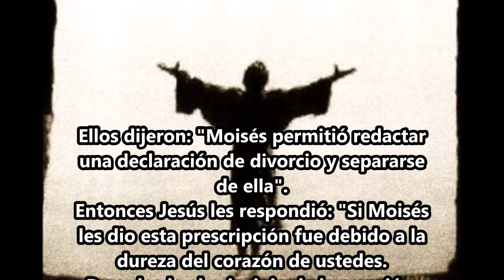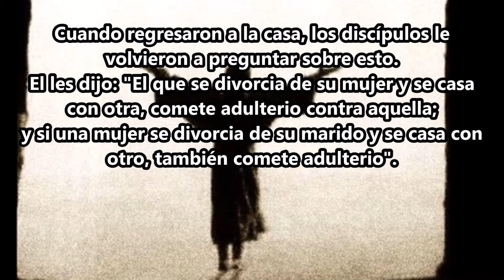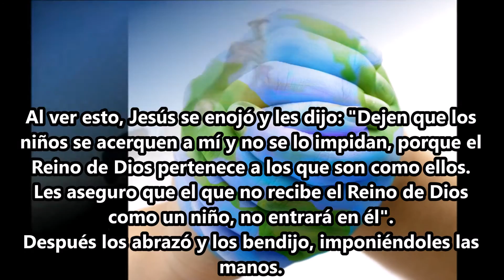Domingo XXVII Semana del Tiempo Ordinario-6 de Octubre 2024-B-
Se acercaron algunos fariseos y, para ponerlo a prueba, le plantearon esta cuestión: "¿Es lícito al hombre divorciarse de su mujer?".
El les respondió: "¿Qué es lo que Moisés les ha ordenado?".
Ellos dijeron: "Moisés permitió redactar una declaración de divorcio y separarse de ella".
Entonces Jesús les respondió: "Si Moisés les dio esta prescripción fue debido a la dureza del corazón de ustedes.
Pero desde el principio de la creación, Dios los hizo varón y mujer.
Por eso, el hombre dejará a su padre y a su madre,
y los dos no serán sino una sola carne. De manera que ya no son dos, sino una sola carne.
Que el hombre no separe lo que Dios ha unido".
Cuando regresaron a la casa, los discípulos le volvieron a preguntar sobre esto.
El les dijo: "El que se divorcia de su mujer y se casa con otra, comete adulterio contra aquella;
y si una mujer se divorcia de su marido y se casa con otro, también comete adulterio".
Le trajeron entonces a unos niños para que los tocara, pero los discípulos los reprendieron.
Al ver esto, Jesús se enojó y les dijo: "Dejen que los niños se acerquen a mí y no se lo impidan, porque el Reino de Dios pertenece a los que son como ellos.
Les aseguro que el que no recibe el Reino de Dios como un niño, no entrará en él".
Después los abrazó y los bendijo, imponiéndoles las manos.